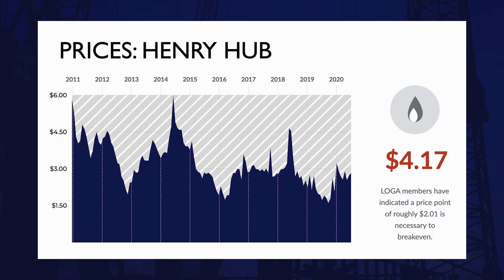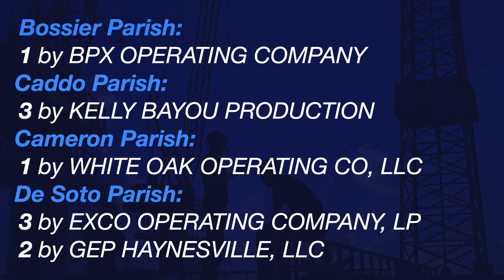Drilling Report 2.7.22: Louisiana Light Sweet Rises to $94.47